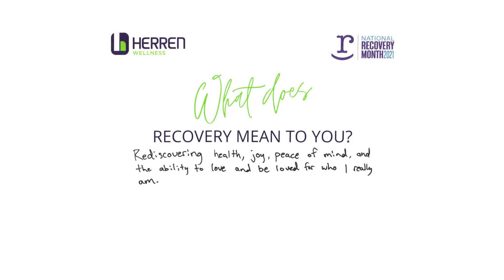HW Guests: What Does Recovery Mean to You?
In honor of RecoveryMonth we asked our Herren Wellness Guests, "What Does Recovery Mean To You?" The answers were beautiful and we are grateful to walk with each guest on their journey to recovery. Together We Recover.